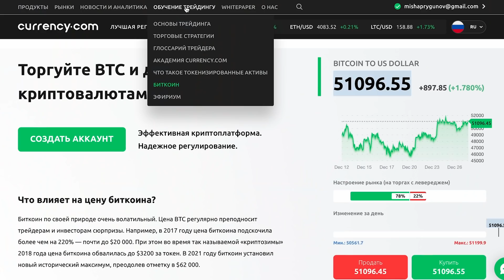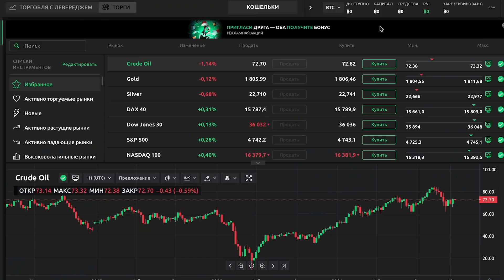Пожал, но не засчитали... Почему? 🤷🏻‍♂️ Турнир "Невская битва". Жим лежа без экипировки.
💰 Регистрируйся, вноси не менее 20$, соверши как
минимум 1 левередж-операцию и получи бонус $50 с

Итоги моего выступления на соревнованиях по жиму лежа без экипировки "Невская битва"

Внимание! Инвестиции связаны с риском потери всех инвестиций. Успех прошлых инвестиций не означает успеха в будущем.